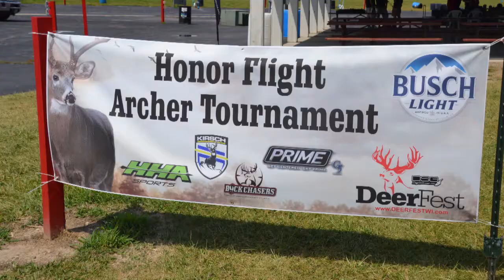1st Annual Stars and Stripes Honor Flight 3D Shoot at Deer Fest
HHA USA‘s Chris Hamm and Kirsch Hunting‘s Phillip Kirsch teamed up for the first ever Honor Flight Archery Tournament held at Deerfest over the weekend. Great event for an even greater cause.